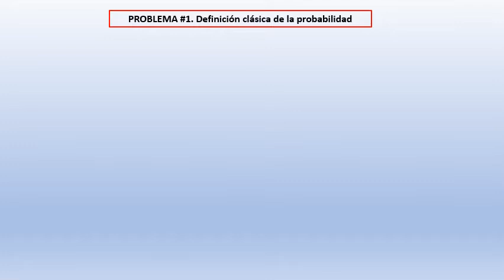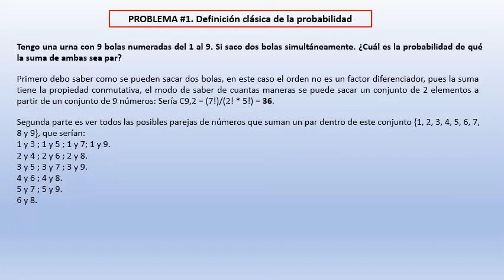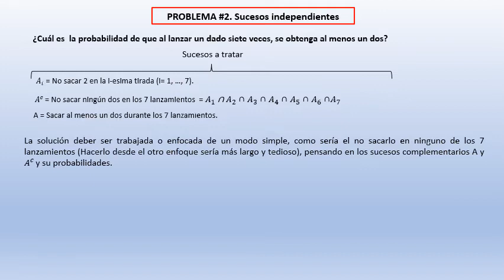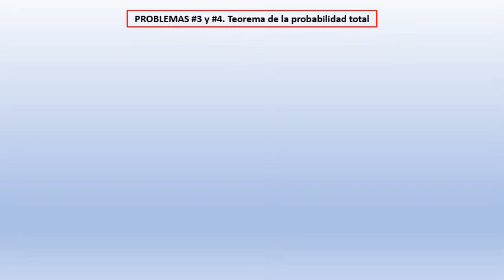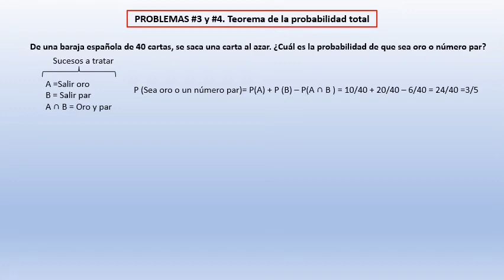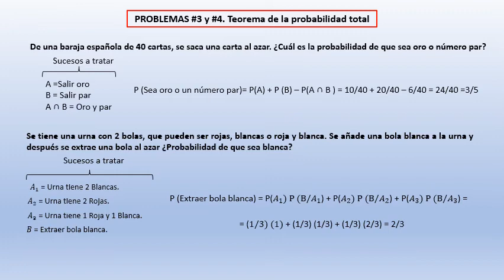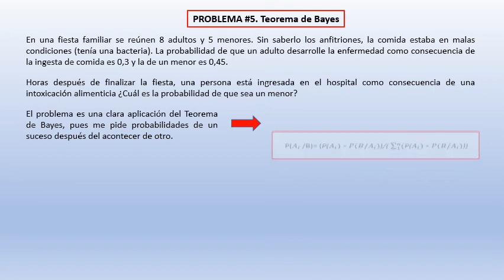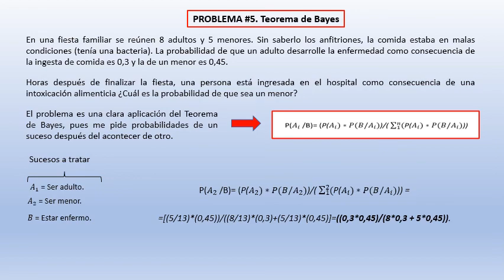Ejercicios de Probabilidad práctica #probabilidad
5 problemas explicados en detalle, sobre cálculo de probabilidades para un nivel de 4º curso de la ESO y 2º de Bachillerato.